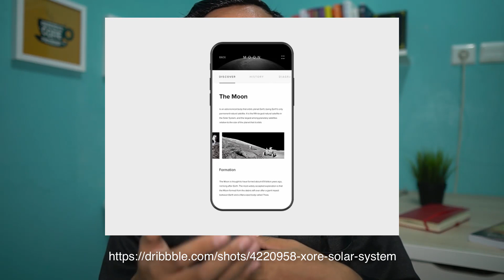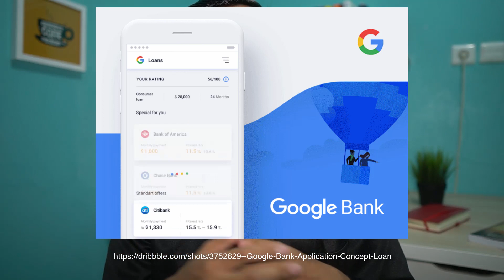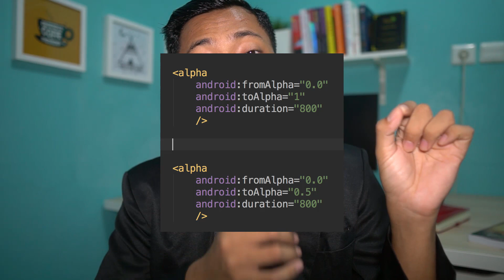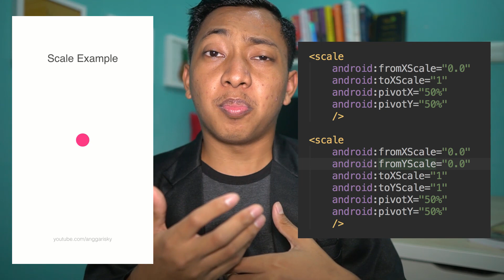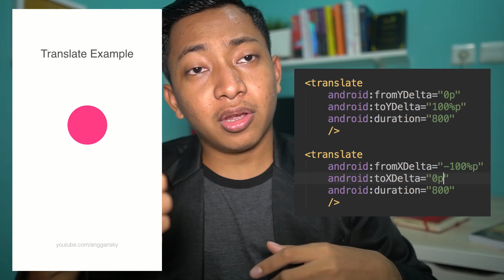3 Keys Properties Of Android UI Animation Tutorial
Getting started with the Android user-interface design animation using Sketch, Flinto, Principle, XML, and Java language.

🕹My Gear Set:
Sony A6500
Sigma 16mm